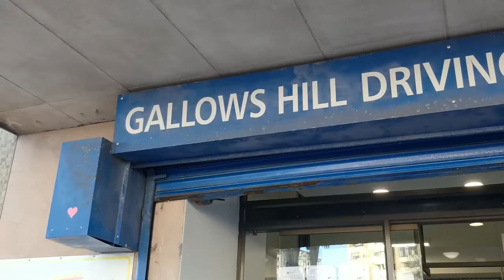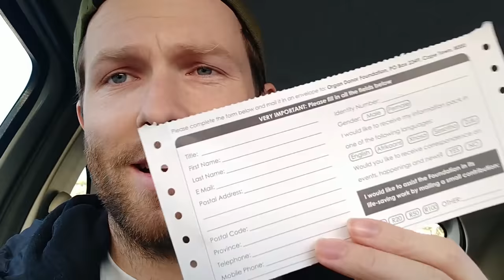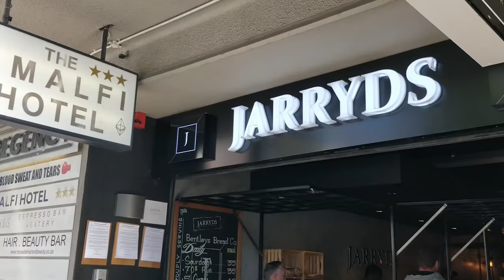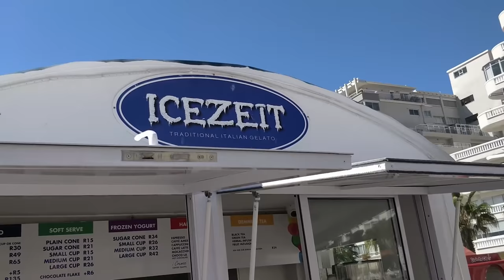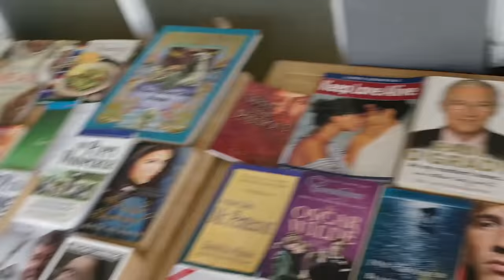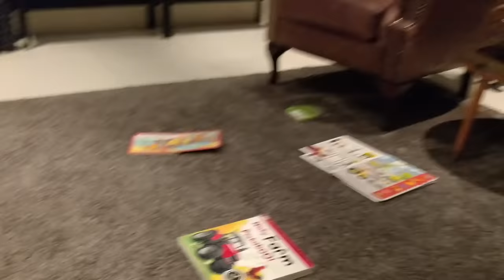Not what I expected to find at a charity shop!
Just a run of the mill day in SA! Fetching my driver's license, meeting up with Mathäus and then doing errands and recycling! Remember to recycle yo. It's what the hip kids are doing these days 🐦

HOWZIT GUUYS!!

🃏 - MISCELLANEOUS - 🃏

🏅 SEASON 2 OF THE "FIRST" COMPETITION IS OVER🏅

🏆  THE WINNERS ARE AS FOLLOWS 🏆
25/03 - Johann Büch
26/03 - Tommi Partanen
27/03 - Samira Christin
28/03 - Stephanie Vazquez
29/03 - Vytenis Sidabras
31/03 - Taffy
01/04 - Sabina F
02/04 - Nova Jenny & Richard Gomes
04/04 - Herkko Aromaa

If you see your name here but you have not messaged me with your delivery details please do so relatively soon! :)

❓ - F.A.Q: -❓

xx